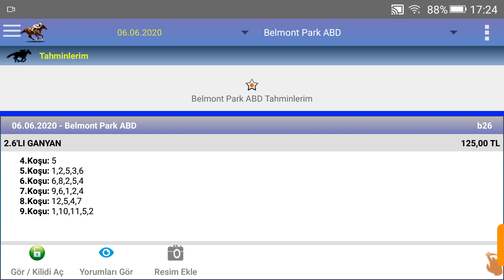6 haziran 2020 Belmont park 2 nci altılı at yarışı tahminleri altılı Ganyan tahminleri